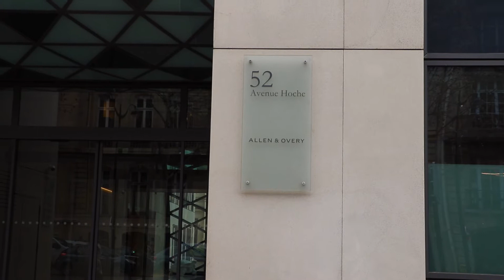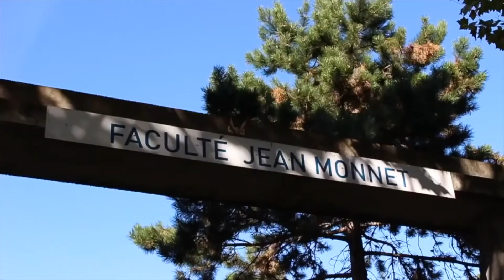Afterwork Banque-Finance organisé par La Grande École du Droit et Allen&Overy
Cette vidéo fait la promotion de l'afterwork sur le thème "banque et finance" qui aura lieu chez Allen & Overy, étant en partenariat avec la Grande École du Droit dans ce cadre.

Cette vidéo a été réalisée par Marine BASCOP.